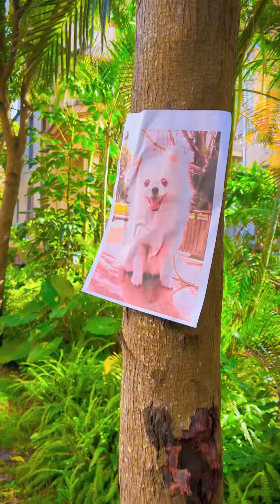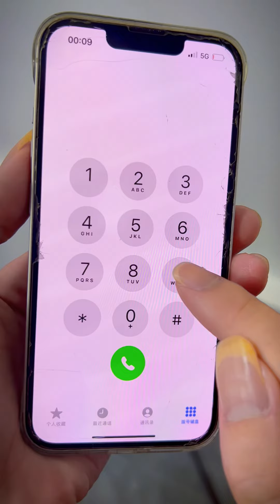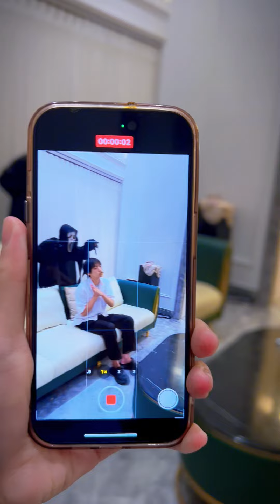Superman is actually dancing with a mannequin!Officer Rabbit